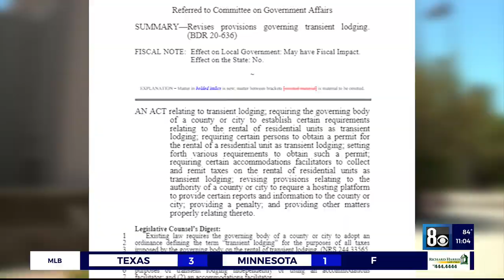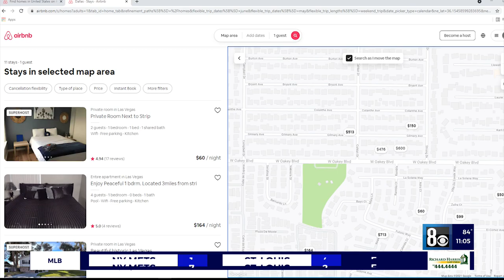Neighbors push back against bill that would change short-term rental regulations